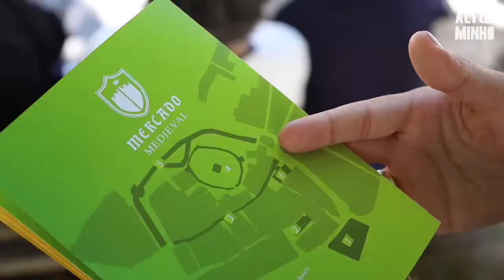MELGAÇO EM FESTA || 2022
Arranca hoje o MELGAÇO EM FESTA 😊
Pelas 22h00, junte-se a nós no Largo Hermenegildo Solheiro para assistir ao Festival Internacional de Folclore ‘O Mundo a Dançar’ 💃🕺
Em placo teremos quatro grupos:
• Angola, Luanda: Ballet Himalaya
• Colômbia, Paipa: companhia Internacional de Danza “Paipa”
• México, Celaya: Ballet Folklórico Instituto Tecnológico de Celaya
• Polónia, Rzeszów: Student Folk and Dance Ensemble "Poloniny"

Entre os dias 5 e 19 de agosto, os valores e as tradições da nossa região vão estar em destaque em eventos que acontecerão em vários locais do concelho.

𝐏𝐑𝐎𝐆𝐑𝐀𝐌𝐀
• Festival Internacional de Folclore ‘O Mundo a Dançar’ | 5 de agosto, 22h00, vila de Melgaço
• Dia do Brandeiro | 6 e 7 de agosto, na Branda da Aveleira
• Mercado Medieval | 12 a 14 de agosto, vila de Melgaço
• Concerto musical com Tony Carreira | 14 de agosto, vila de Melgaço
• Festa Crasteja | 13 a 15 de agosto, em Castro Laboreiro
• Festa do Emigrante | 19 de agosto, vila de Melgaço

Veja o programa na íntegra no nosso site 😉